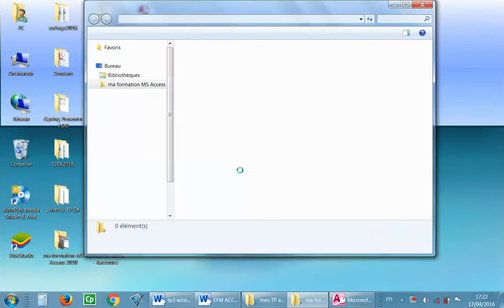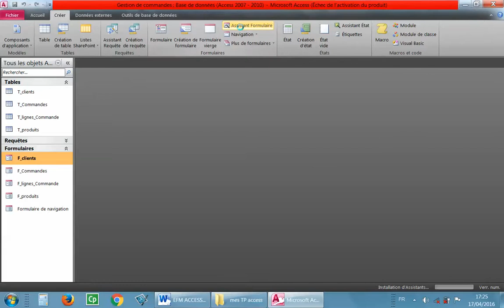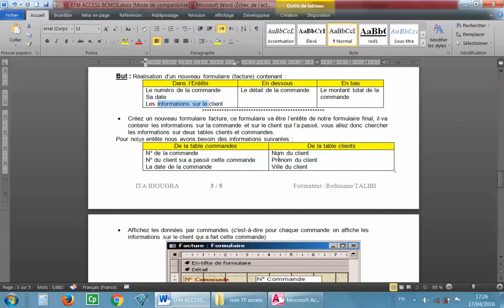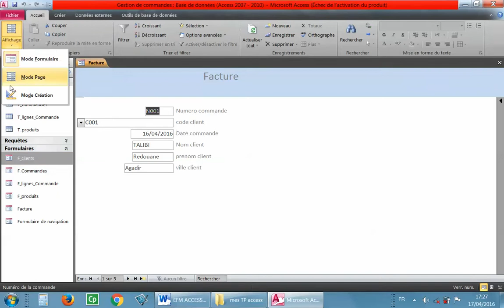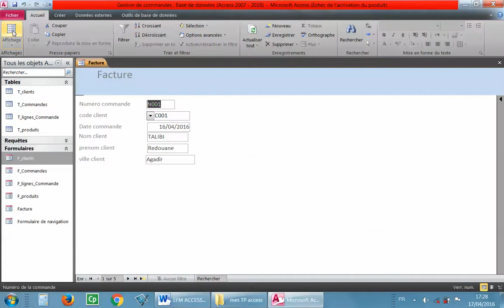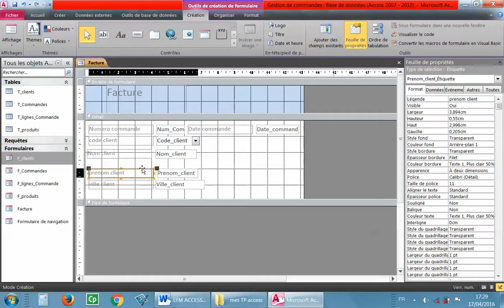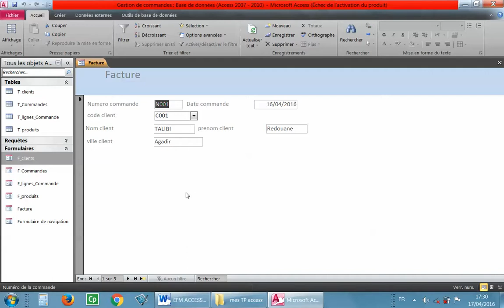25 Création de la facture (partie1 sur 3)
Création de la facture (partie 1 sur 3)